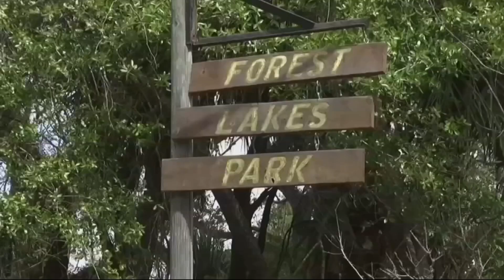12-year-old among 3 juveniles accused of killing 3 Florida teens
Two juveniles, including the 12-year-old, were arrested in connection to the murders. Deputies are still searching for the third teen.